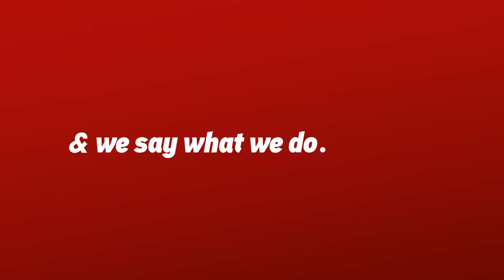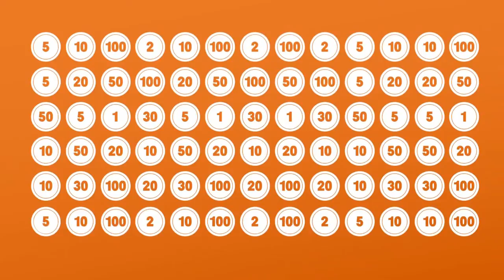The Grundfos Values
- SUSTAINABLE
- OPEN AND TRUSTWORTHY
- FOCUSED ON PEOPLE
- INDEPENDENT
- PARTNERSHIP
- RELENTLESSLY AMBITIOUS